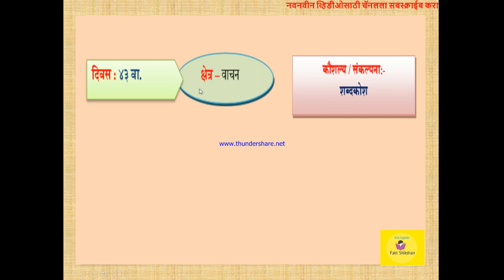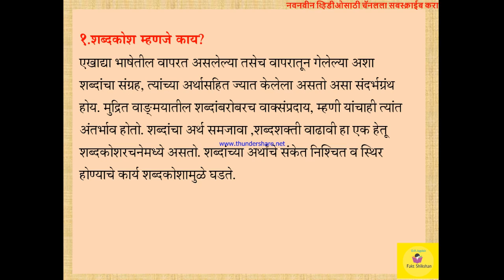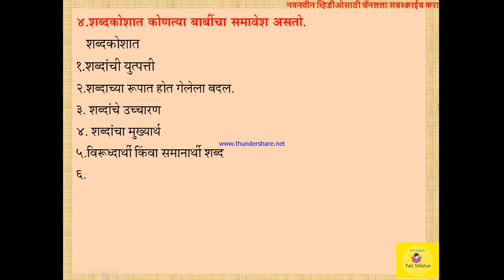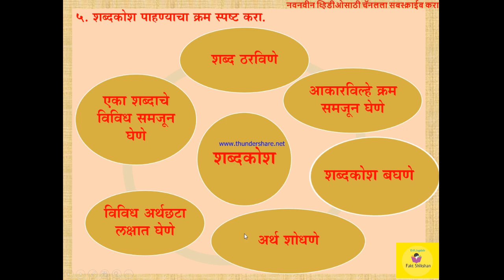सेतू अभ्यासक्रम दिवस 43 9 वी मराठी setu abhyaskram day 43 9th marathi